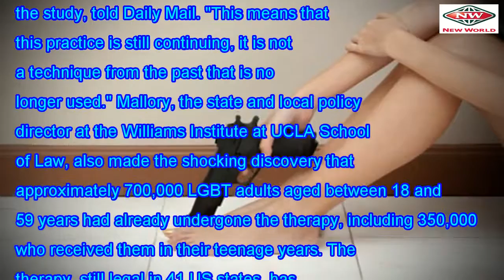LGBT 77,000 American children subjected to conversion therapy before they turn 18, he studied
In a controversial new study, researchers from UCLA School of Law found that an estimated 77,000 Ame...